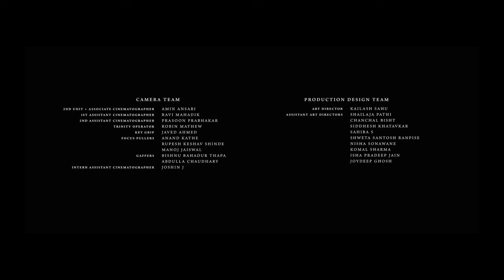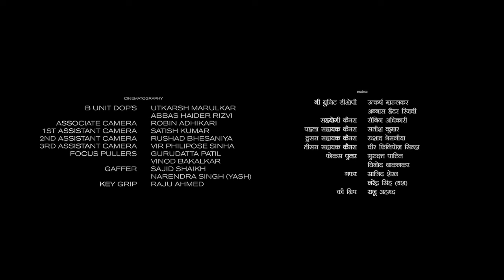Bhool Bhulaiyaa 3 Full Movie | Kartik Aaryan, Vidya Balan, Madhuri Dixit, Tripti Dimri| Facts&Review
Watch the full video to get interesting facts, Ott & Satellite Details, Preproduction-Postproduction & Filming Details, Budget & Worldwide Lifetime Box-Office Collection Details, Deep Story Analysis & Explanation With Detailed Technical Review Of the Indian Hindi-language comedy horror film Bhool Bhulaiyaa 3

Cast
Kartik Aaryan as Ruhan Randhawa / Rooh Baba
Vidya Balan as Original Manjulika
Madhuri Dixit as New Manjulika
Triptii Dimri as Meera
Vijay Raaz as Maharaj, The King of Rakht Ghat
Rajpal Yadav as Natwar / Chhota Pandit
Sanjay Mishra as Jagannath Shastri / Bade Pandit
Ashwini Kalsekar as Panditayeen: Bade Pandit's wife
Rajesh Sharma
Arun Kushwah
Manish Wadhwa as Rajpurohit
Rose Sardana as Meera's sister
Kanchan Mullick as Angrakshak, King's bodyguard
Prantika Das